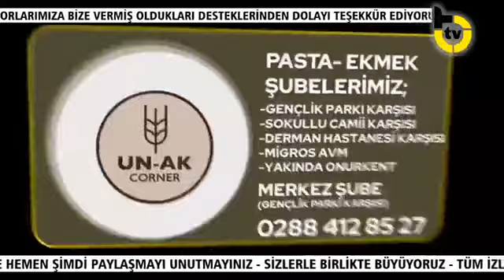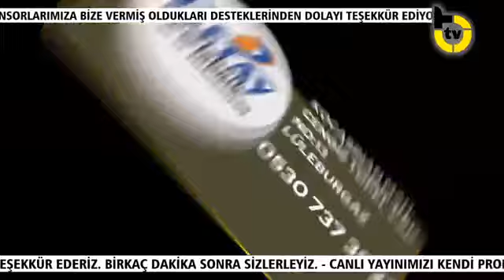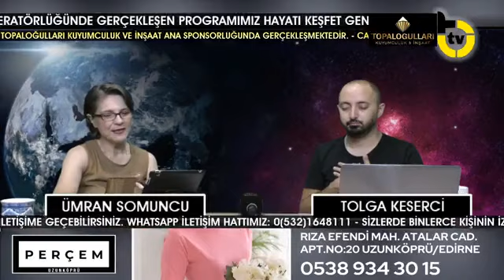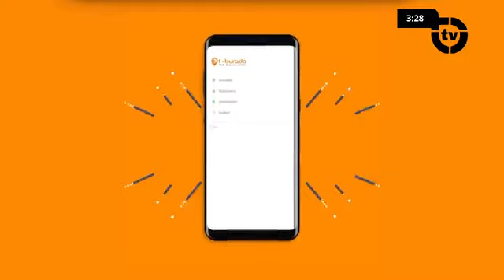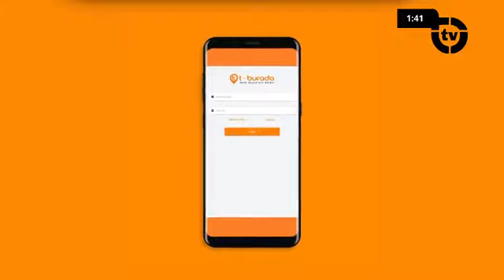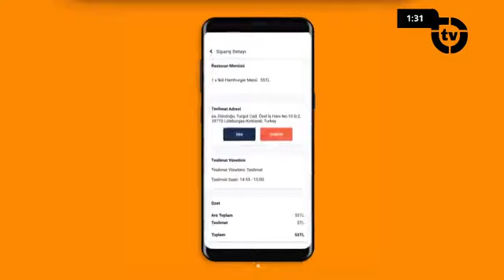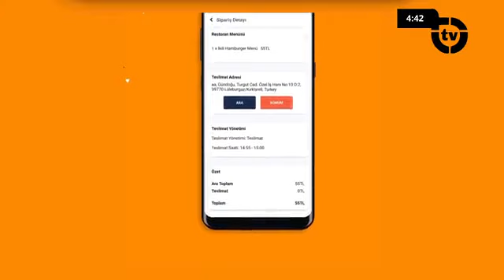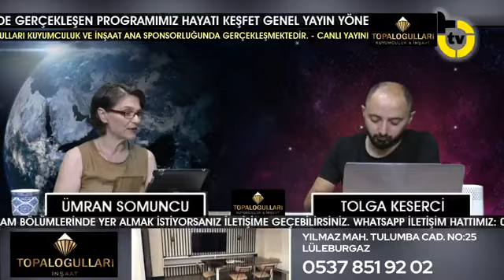HAYATI KEŞFET SİZLERLE YAŞAM KOÇU SAYIN ÜMRAN SOMUNCU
Bu videomuzda; HAYATI KEŞFET SİZLERLE
YAŞAM KOÇU SAYIN ÜMRAN SOMUNCU MODERATÖRLÜĞÜNDE GERÇEKLEŞEN PROGRAMIMIZ HAYATI KEŞFET GENEL YAYIN YÖNETMENİMİZ TOLGA KESERCİ'NİN EŞLİĞİNDE BAŞLADI.

Merhaba ben Tolga Keserci,
TRAKYA BURADA TV kanalımızda harika konseptlerimiz ile Trakya bölgesinde (Lüleburgaz'dan başlayarak Kırklareli, Edirne, Tekirdağ, Çanakkale, Silivri ve Avrupa Yakası'nda) faaliyet gösteren firmaların ürün ve hizmetlerinin Tanıtım Video'larını çekerek sizlere tanıtıyor ve Trakya'nın muhteşem güzellikleri ile merak edilenler yerleri hakkında eşsiz bilgiler vermeyi hedefliyoruz. (Kurumsal Firmalara Drone Çekimi ve Profesyonel 4K Videolarımız ile destek vermekteyiz.)

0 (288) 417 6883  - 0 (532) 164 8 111